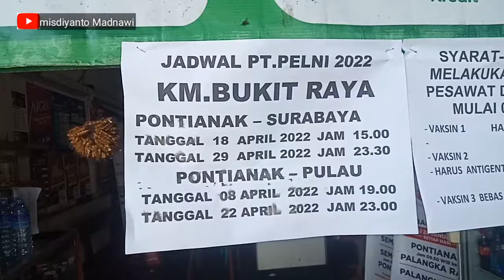MUDIK LEBARAN PONTIANAK - SEMARANG, NGETRIP BARENG KM. DHARMA KARTIKA VII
intip yukk seperti apa mudik bareng kapal KM. dharma kaetika 7.pontianak - semarang.